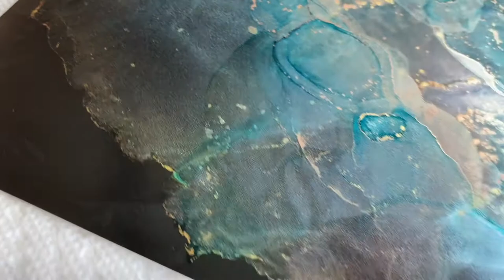Playing with Ranger Alloy Alcohol Inks on Black 7 | 373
Howdy Howdy. This is Clara Lawrence. Playing with Ranger Alloy Alcohol Inks. Todays colors are from the new Alloy collection from Ranger Alcohol Inks. Now to put them on black and see what happens.

Stone Coat Countertops & Alumilite Products - My go-to resin. I prefer the Stone Coat Art Coat and Casting Epoxy, but all of the resins are high quality and yield beautiful results.

Artist till Death - ONE STOP RESIN SHOP - USA Distributor for Color Obsession, Artisue, Just Resin and Resin Arte

Marabu Rainbow Alcohol Ink
New Ranger Aloys
Piñata White Alcohol Ink
Piñata Alcohol Inks (Exciter Pack)
Piñata Alcohol Inks (Exciter Pack 2)
Piñata Alcohol Inks (Blanco 4 oz)
New Ranger Aloys
New Ranger Colors
Ranger Inks (caramel/ginger/latte)
Ranger Inks (slate, meadow, currant)
Ranger Inks (cranberry, lettuce, eggplant)
Ranger Inks (Metallics)

Alcohol Ink Supplies
Ranger Blending Solution
Black Glossy Paper
Yupo Pads
DaVinci Gesso Panel
Round Trays
Lazy Susan 11 inch
Lazy Susan 16 inch
Watercolor Brush Set (holds water)
Yupo Heavy
Tiny Bottles (for alcohol ink)
Masking Fluid
Foam Brushes
Makeup Applicators
Palette Round Stacking
Palette Flower Shaped
Palette Rose Shaped
Krylon UV Archival Spray
BabylissPro Travel Dryer
Revlon Hot Air Brush